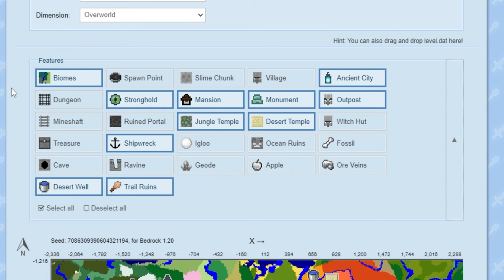Guia Completo dos Moldes de Armaduras do Minecraft 1.20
🖖 Aprenda onde conseguir todos os modelos de ferraria do Minecraft 1.20 para customizar as suas armaduras, duplicar os modelos e entenda, de uma vez por todas, como esse sistema funciona!

Forte abraço!

👉 Computador
Windows 10
32GB de RAM DDR4
Mouse Cobra